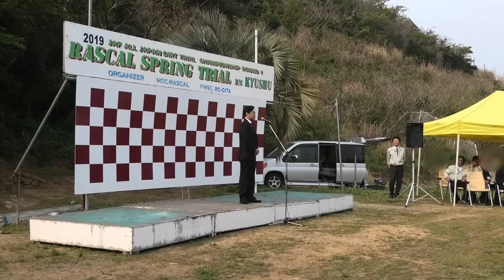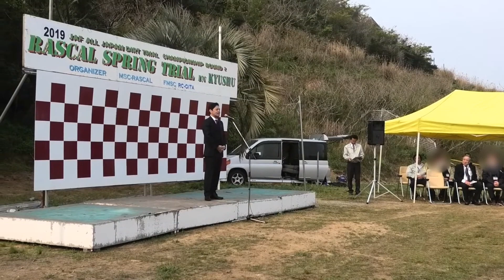ダートラ開会式・ブリーフィングJAF全日本ダートトライアル選手権 第2戦🏁🚗💨2019年4月7日RASCAL IN KYUSHU YouTube Video🔜No.037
【2019年全日本ダートトライアル選手権 第2戦】
４月７日(日)　全日本ダートトライアル選手権大会
ゲートオープン：ＡＭ７：００～
会場：福津市渡６４１
スピードパーク恋の浦(恋の浦ガーデン内)